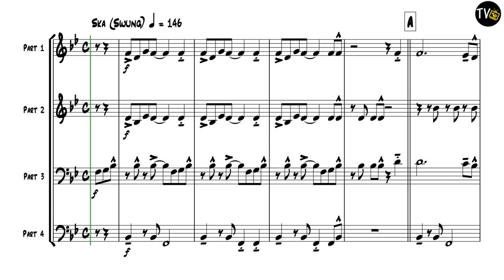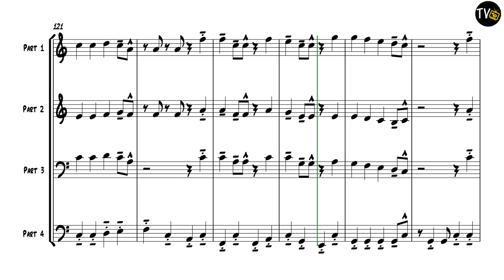Enjoy Yourself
(It's Later than You Think)
Composed by Carl Sigman & Herb Magidson
Arranged by Jock McKenzie
Music for Brass Quartet
Part 4 in Eb, C and Bb